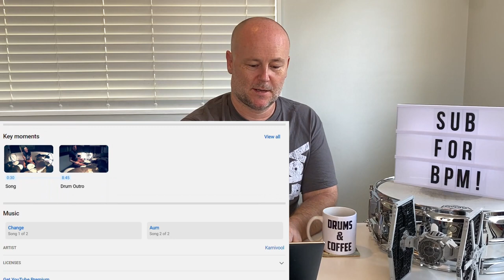Drum Teacher Reacts: KARNIVOOL | Change (+Drum Outro) - Steve Judd Drum Cover by David Preissel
DRUM GEAR!

VOICE GEAR!